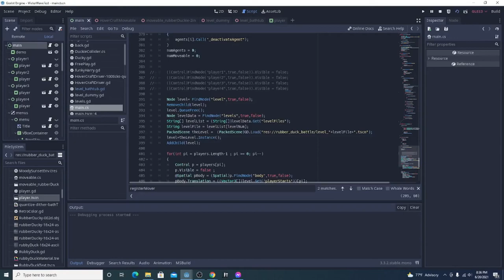Squirrel Kart / The Duck-Ki Battles - devlog 1 Intense Trailer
Footage of my current game project, working title - The Duck-Ki Battles .

Possibly may get to Alpha before end of year... Maybe.

Music is used under license, obtained from Fanatical.com
1820828-blue_giraffe-Intense Trailer.flac
Publisher: Jamendo SA